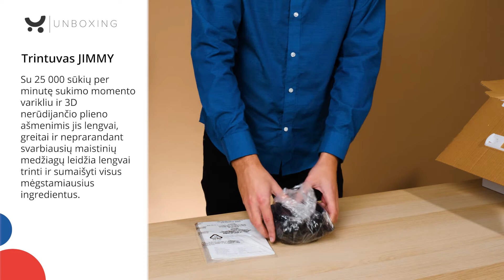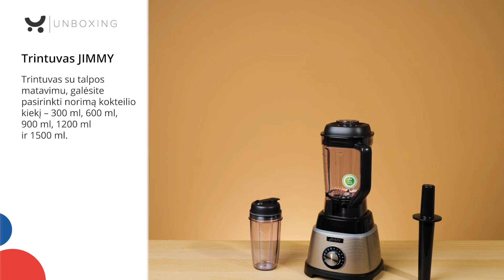Trintuvas JIMMY B53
Trintuvas JIMMY B53 gerokai palengvins Jūsų darbus virtuvėje – pasitelkę jį, galėsite labai greitai pagaminti skanius ir sveikus kokteilius bei išbandysite daugybę kitų receptų. Įsigykite ir įsitikinkite patys

Apžiūrėję jį internetu, labai greitai suprasite, kodėl šis prietaisas laikomas vienu pažangiausių!

Pagrindinės trintuvo funkcijos ir savybės:
-        Galingas, 2500 aps/min variklis ir 3D nerūdijančio plieno ašmenys leis efektyviai sutrinti mėgstamiausius ingredientus ir užtikrins, jog jie nepraras svarbiausių maistinių medžiagų.
-        Nors 1000 W variklis – itin efektyvus, pats prietaisas dirba tyliai ir stipriai nevibruoja.
-        Rankiniu būdu galėsite pasirinkti vieną iš 6 skirtingų greičių, o taip pat rasite ir 5 automatinius režimus: vaisių ir daržovių, pieno kokteilių, kūdikių maisto bei riešutų.
-        Savaiminio išsivalymo funkcija užtikrins paprastesnę priežiūrą – ją suaktyvinsite paspaudę vos vieną mygtuką.
-        Kartu su trintuvu parduodamas ir kelioninis buteliukas, todėl šviežiai suplaktus kokteilius visuomet galėsite pasiimti kartu su savimi.

Trintuvas JIMMY B53 neturi BPA ir kitų kenksmingų medžiagų, todėl kokteiliai bus ne tik skanūs, bet ir visiškai sveiki. Įsigykite šį prietaisą palankia kaina ir mėgaukitės naujais atradimais virtuvėje!